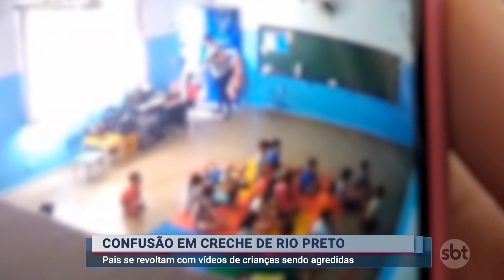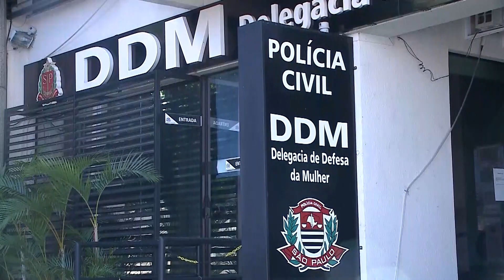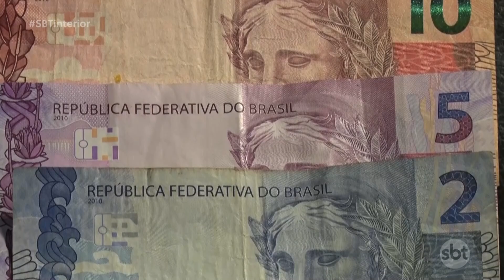SBT Interior (24-06-2024)